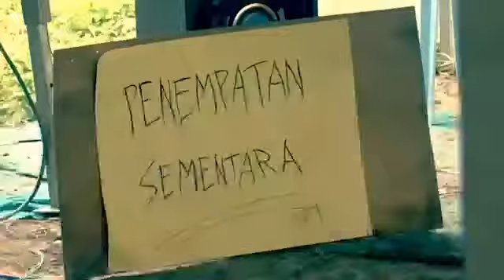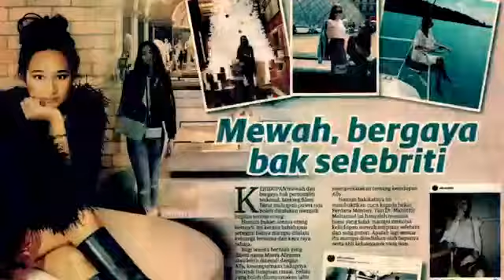Pray For Paya Jaras